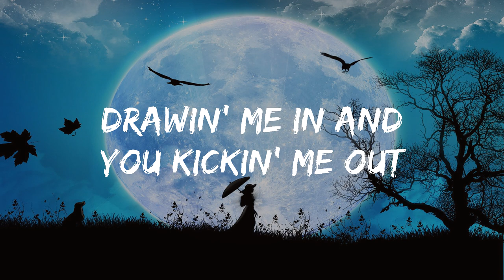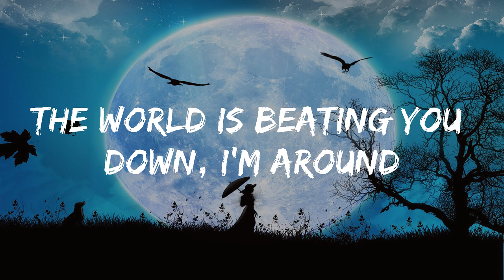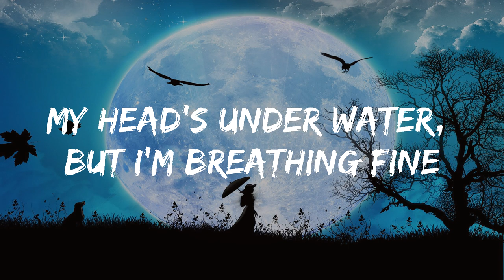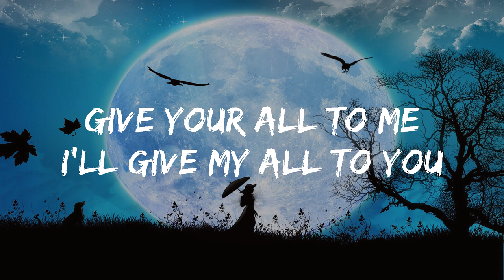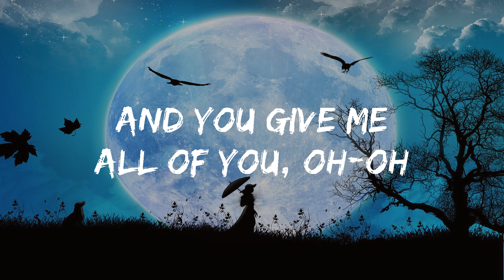John Legend - All of Me (Lyrics) | an vat vlog